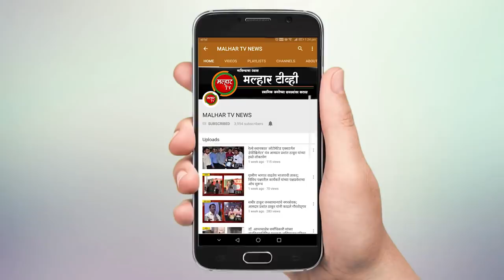बारामतीचे पार्सल बारामतीला परत पाठवा- मुख्यमंत्री देवेंद्र फडणवीस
पनवेल(प्रतिनिधी) महाखिचडीतील राष्ट्रवादी काँग्रेसचे कॅप्टन शरद पवार न खेळताच आऊट झाले आहेत, त्यामुळे पार्थ पवारच्या रूपाने पाठविलेले बारामतीचे पार्सल बारामतीला परत पाठवा, असे आवाहन राज्याचे मुख्यमंत्री देवेंद्र फडणवीस यांनी आपल्या तडाखेबाज भाषणात आज (दि. २३) कामोठे येथे केले.
मावळ लोकसभा मतदारसंघातील शिवसेना, भाजप, रिपाइं व मित्रपक्ष महायुतीचे  उमेदवार खासदार श्रीरंग (आप्पा) बारणे यांच्या प्रचारार्थ कामोठे मधील नालंदा बौद्धविहारासमोरील मैदानात झालेल्या जाहीर प्रचार सभेत राज्याचे लोकप्रिय मुख्यमंत्री देवेंद्र फडणवीस बोलत होते.       सभेस प्रमुख मान्यवर म्हणून केंद्रीय मंत्री व आरपीआयचे राष्ट्रीय अध्यक्ष रामदास आठवले,  माजी खासदार लोकनेते रामशेठ ठाकूर, सिडको अध्यक्ष तथा भाजप जिल्हाध्यक्ष आमदार प्रशांत ठाकूर, आमदार मनोहर भोईर, माजी आमदार देवेंद्र साटम, कोकण म्हाडाचे सभापती बाळासाहेब पाटील, जेएनपीटी विश्वस्त महेश बालदी, शिवसेनेचे जिल्हा संपर्क प्रमुख दत्ता दळवी, रिपाइंचे कोकण अध्यक्ष जगदीश गायकवाड, पनवेलच्या महापौर डॉ. कविता चौतमोल, शिवसेनेचे जिल्हाप्रमुख शिरीष घरत, जिल्हा सल्लागार बबन पाटील, भाजपचे तालुकाध्यक्ष अरुणशेठ भगत, जिल्हा उपाध्यक्ष लक्ष्मणशेठ पाटील, राजेंद्र पाटील, जिल्हा प्रवक्ते वाय. टी. देशमुख,  सरचिटणीस श्रीनंद पटवर्धन, उपमहापौर विक्रांत पाटील, सभागृह नेते परेश ठाकूर, लोकनेते दि. बा. पाटील यांचे चिरंजीव अतुल पाटील, युवा नेते के. के. म्हात्रे, यांच्यासह लोकप्रतिनिधी उपस्थित होते.